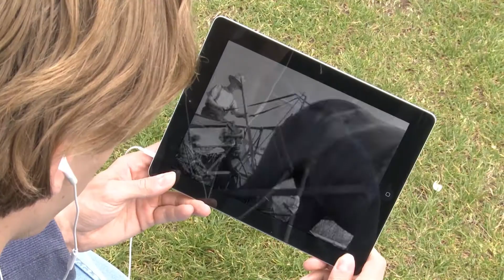Neil in the Netherlands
Neil studeert in Nederland en heeft via moderne techniek contact met zijn grootvader die na de oorlog met zijn ouders in geëmigreerd naar Canada. Via de tablet voeren zij daarover het gesprek terwijl Neil door Nederland gaat, beelden schietend van het sterk veranderde geboorteland van zijn grootvader.

A young Canadian student in the Netherlands meets his grandfather on the internet. Grandfather emigrated to Canada after World War II.
How ancient and new media meet…